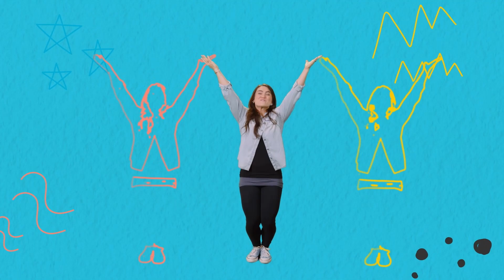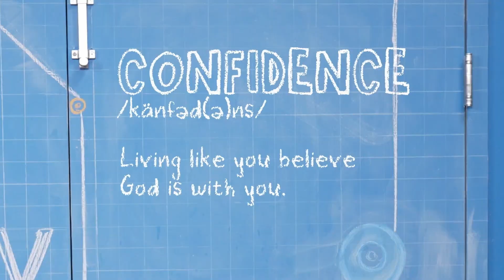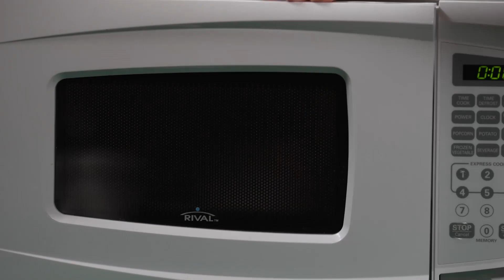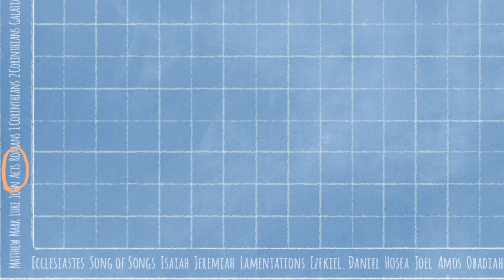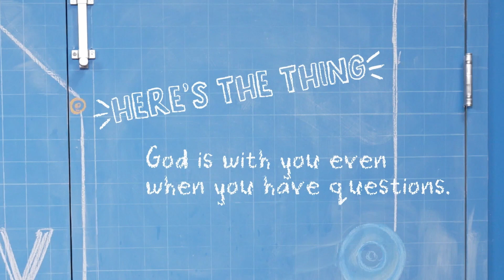May 28 Kids OnlineExperience W4